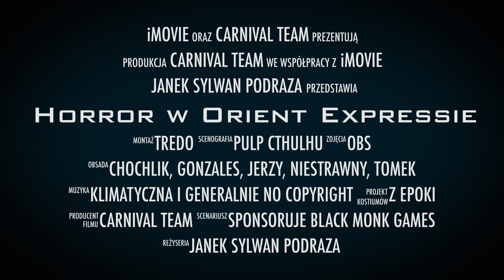Horror w Orient Expressie - #11 Rozdział II, Paryż - "Sekrety sprzed wieków"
Europa czeka na naszych Badaczy. Pierwszą stacją poszukiwań będzie Paryż - Miasto Świateł pełne mrocznych i przerażających sekretów, które niejednym może nieźle zaskoczyć drużynę.

W główne role wcielają się:
- Marta "Chochlik" Struś
- Michał "Gonzales" Ganczarenko

Warto także zerknąć na materiały w ramach projektu Black Monk Games pt.: "Podróż po Torach Szaleństwa"